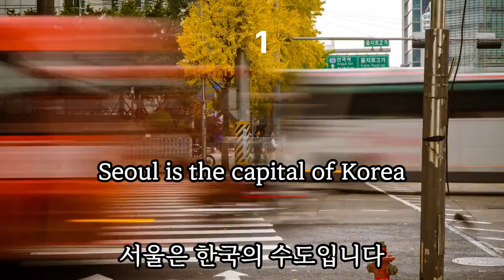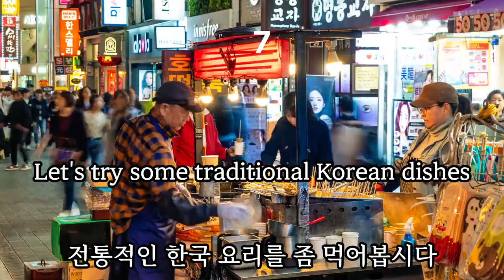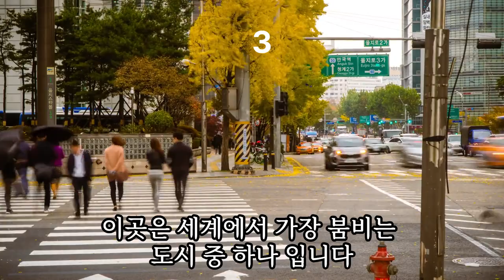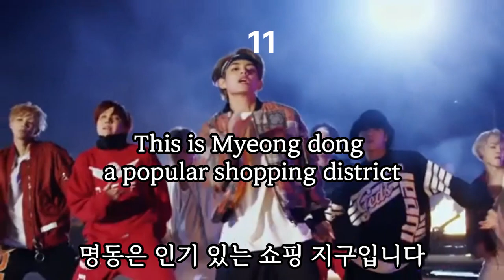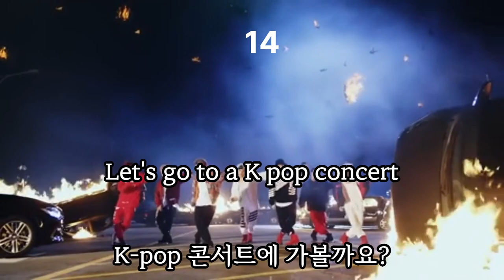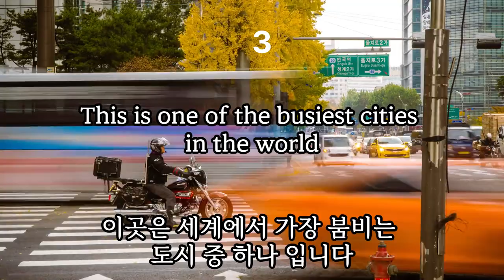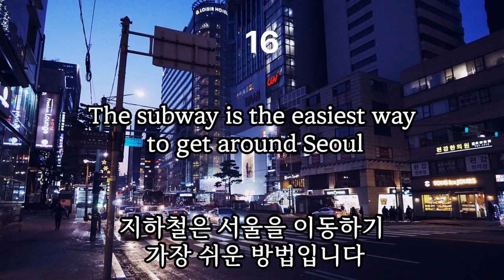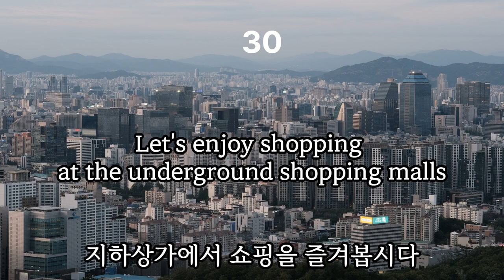서울에서 즐길 수 있는 대표적인 관광지와 먹거리를 소개하는 영어 문장입니다. 반복해서 들어 보시고 활용해 보세요~